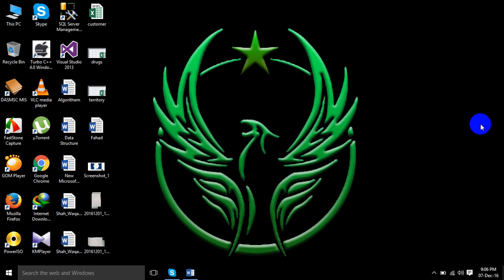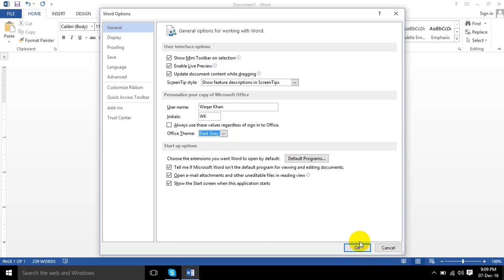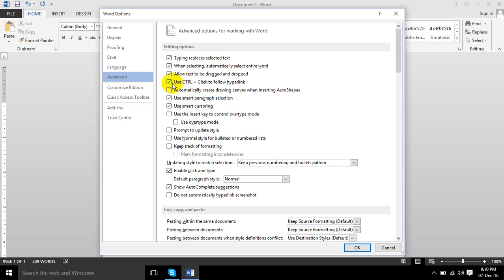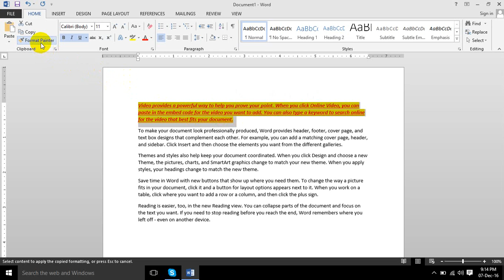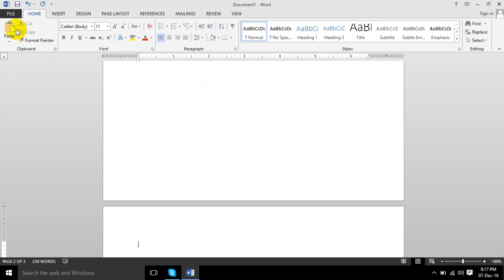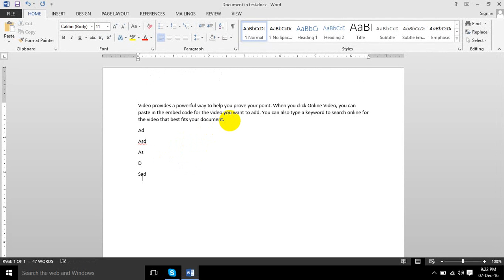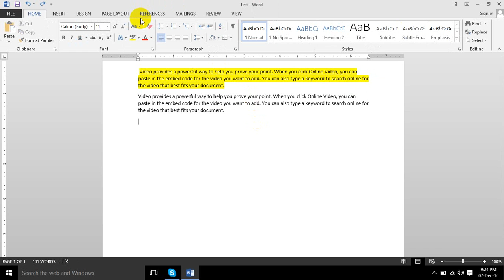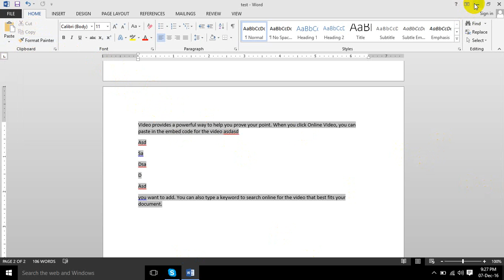Ms Word Learning Class 2 in Pashto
The Class 2 it consist of tabs and other basic information of MS Word. in Pashto
Ms Word Learning Created by : Waqar Khan